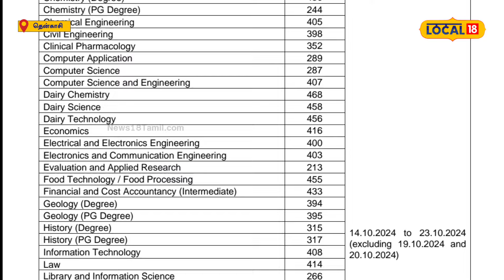TNPSC | 654 காலியிடங்கள்.. Degree முடித்தவர்களுக்கு சூப்பர் வாய்ப்பு! | TN Govt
TNPSC தொழில்நுட்ப பணிகள் தேர்வு அறிவிப்பு; 654 பணியிடங்கள்; டிகிரி, இன்ஜினியரிங் படித்தவர்கள் விண்ணப்பிக்கலாம்